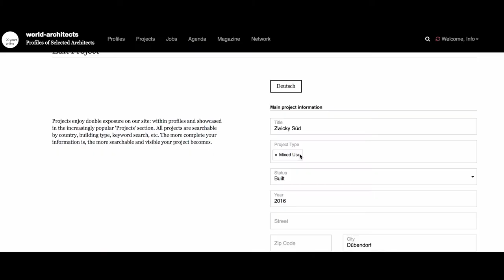Image-Clip by our Trainees | World-Architects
Recently, our young talents Emin & Leticia unleashed their creativity to come up with a short video about their workplace. Without any specifications or restrictions, they were able to put their own ideas into practice for this short image-clip in which Martin Bosshart and Antonio Sergio Moreira talk about the Company and the new Profile-Manager.